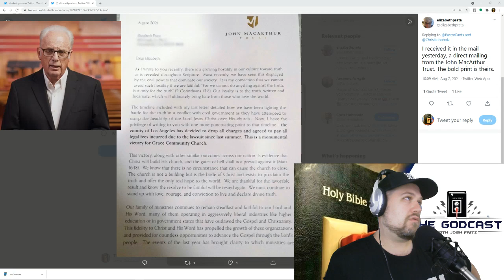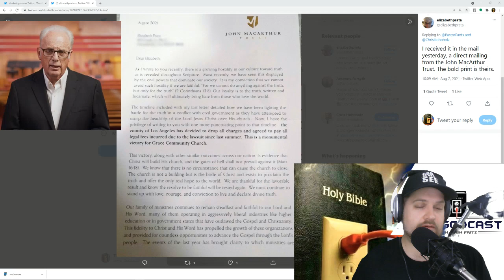VICTORY: LA County Drops All Charges Against Grace Church; Pays Legal Fees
Grace Community Church has scored the ultimate victory by having its case dismissed as reported by the John MacArthur Trust.

You can support the Godcast a few ways:

(AFTER you have supported your local church!)